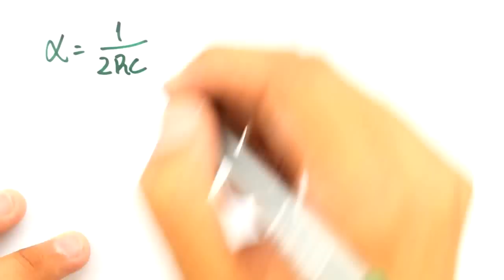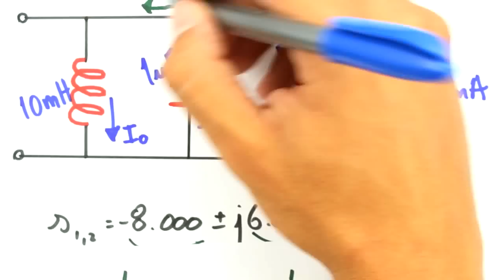Me Salva! RLC35 - Circuito RLC - Exemplo II